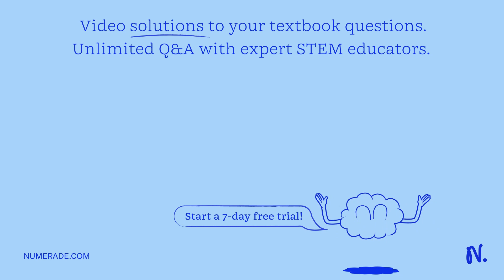Worksheet: Chapter 9 Explain: a) What is the role of oxygen in the aerobic respiratory pathways? b)…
Worksheet: Chapter 9 Explain: a) What is the role of oxygen in the aerobic respiratory pathways? b) What would happen if oxygen is not present in the process? 2. What is NAD? Explain how it carries out its function. 3. Describe the structure and function of the mitochondria. 4. Write the chemical formula for aerobic cell respiration. 5. List the 4 pathways that constitute cell respiration. Delta G of -686 kilocalories per mol: During glycolysis only a fraction of this energy is realized into ATP and NADH (ATP = -7.3 and NADH = -53 kilocalories per mol). Where is the rest of the energy at the end of glycolysis? 6. Where does the CO2 that we exhale come from? 7. Inhibit and activate the phosphofructokinase (fig 9.20). 8. Indicate the molecules that inhibit and activate the phosphofructokinase; the exit molecule; ATP production. 9. For each of the 4 pathways, indicate the entry and NADH production. You may make a table. 10. Explain the process of oxidative phosphorylation.

CellularRespirationandFermentation:UnderstandingtheBasics